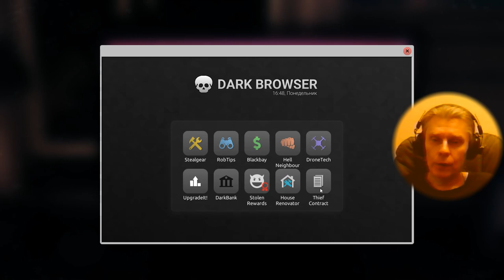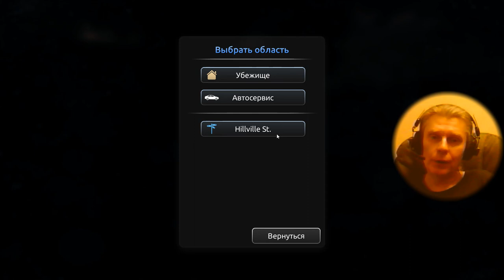1 Thief Simulator 2 @g4kostandi